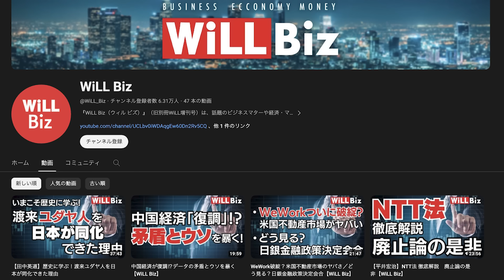【メンツ丸つぶれ】中国・習近平がリトアニアに屈服してしまう【デイリーWiLL】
★月刊WiLL1月号の購入はコチラ！

★経済・ビジネス専門チャンネル「WiLL Biz」はコチラ！